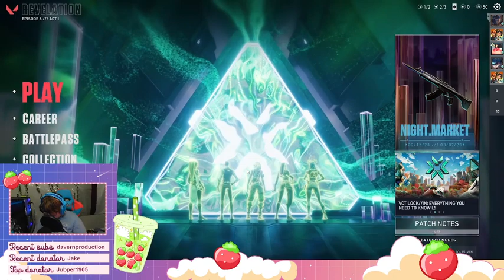We Back Building Toys Gamers | Project: Playtime